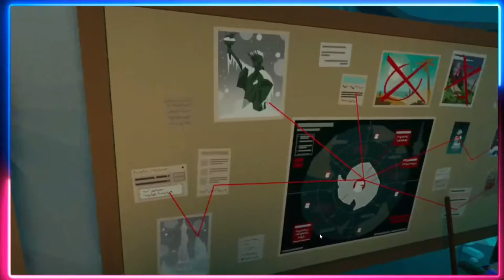WalkAbout Mini Golf Ice Lair full course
Join your Pal Nix, as he plays a full 18 holes for the first time! First impressions and commentary!